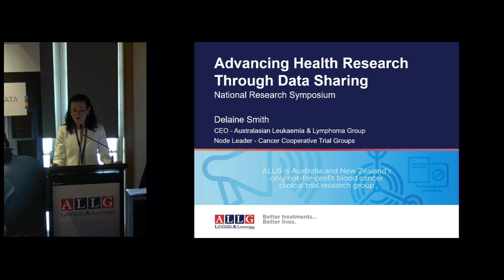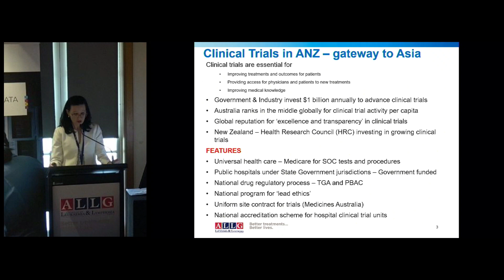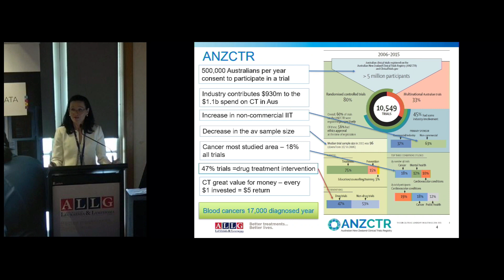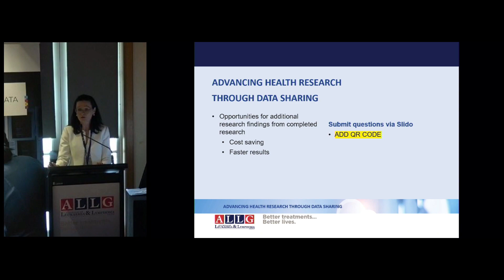Introduction: Delaine Smith, ALLG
Delaine Smith (ALLG) Opens the research symposium and provides essential context around the HeSANDA program.